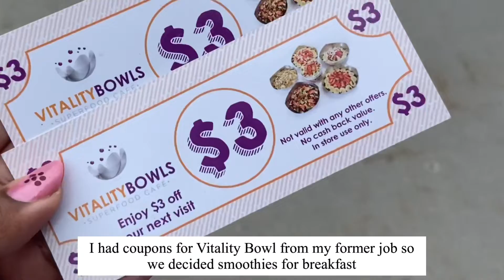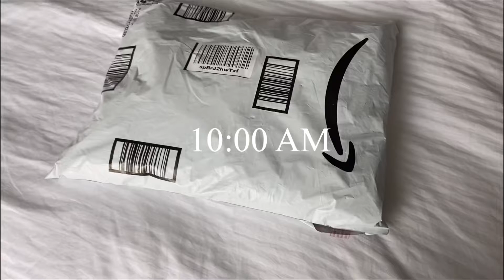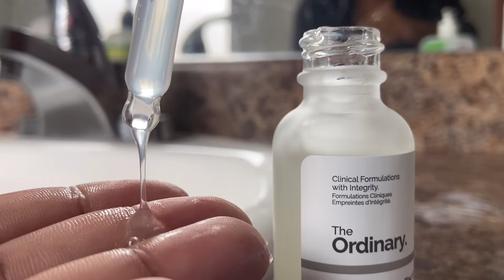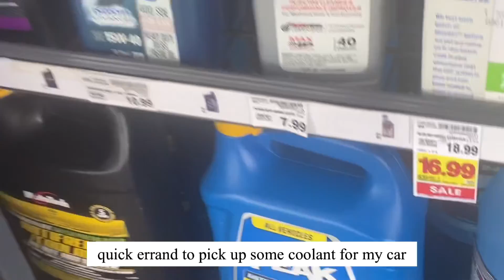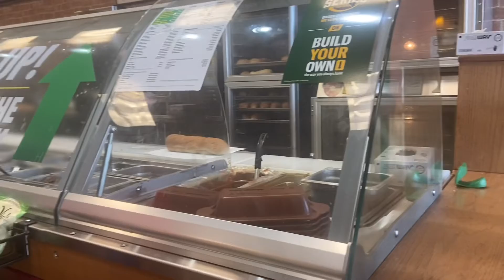[omaha vlog] work holiday | vitality bowl | new skin care product | U.S. Open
Hello! I’m Mar and I enjoy editing and am excited to create more! My content will be geared towards enjoying the everyday things in my life in the Midwest and all the simple joys of gratitude.

I will be having a channel schedule soon, with regular posting days!